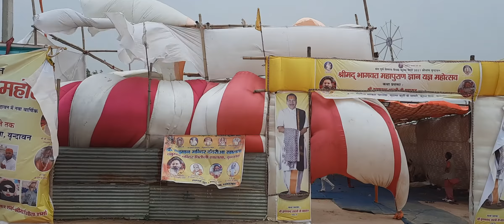तूफान ने कथा पण्डाल का क्या हाल कर दिया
धार्मिक कथा, भजन संध्या, व आध्यात्मिक कार्यक्रम को लाइव कराने के लिए संपर्क कर सकते हैं

ABS

Amit Broadcast Services